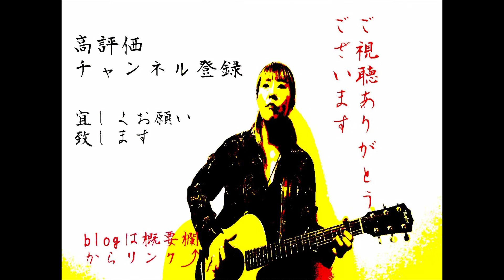One night gigolo / チェッカーズ 弾き語り女子 cover by RIEBORN 女性が歌う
One night gigolo / チェッカーズ
cover by RIEBORN ギター弾き語り
女性キー / 女性カバー